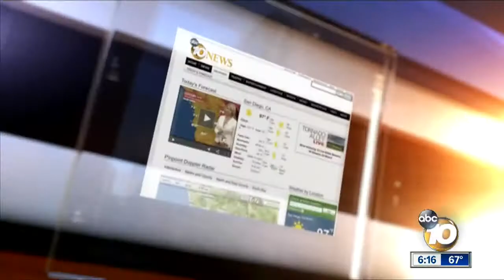10News Leadership Award Recipient Jacqueline Penhos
Jacqueline Penhos is recognized for her Hugs and Bags program, which helps San Diego's needy.